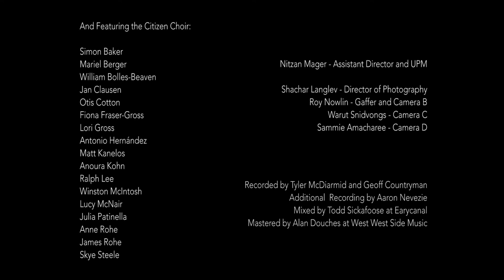Jean Rohe's National Anthem: Arise! Arise!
Music & words by Jean Rohe